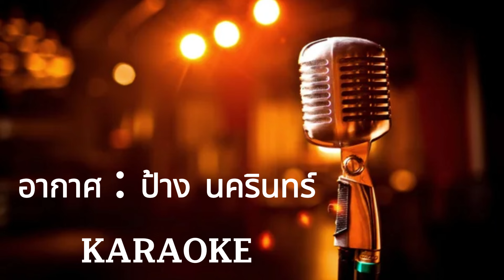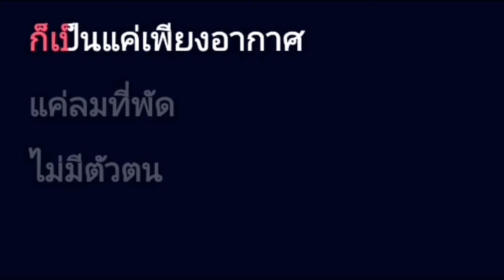อากาศ - ป้าง นครินทร์ [ คาราโอเกะ ] สถานีจินตนาการ